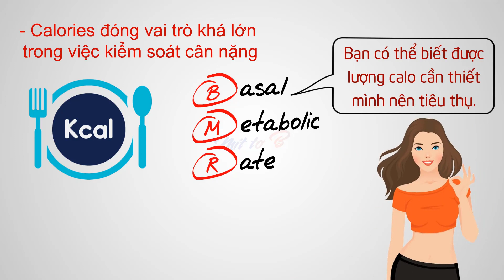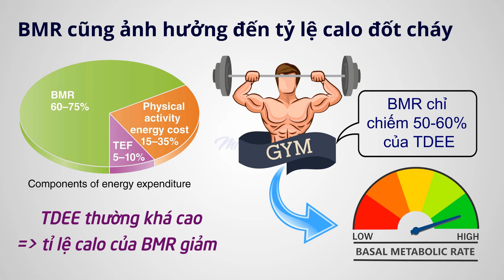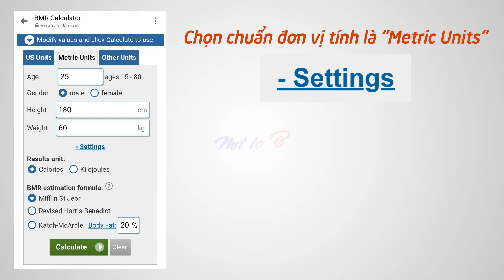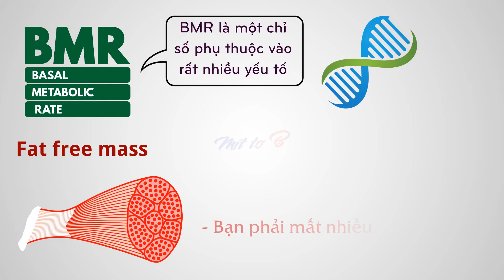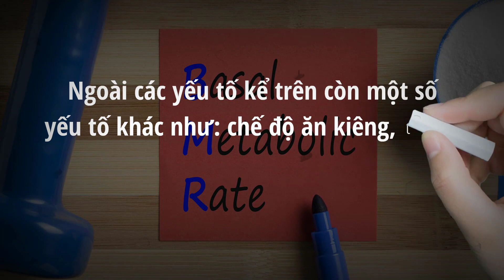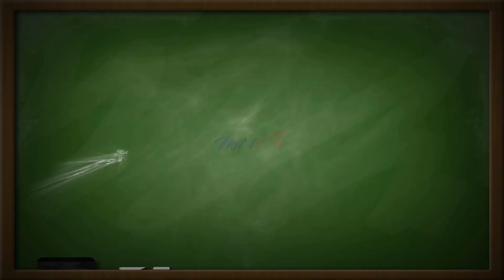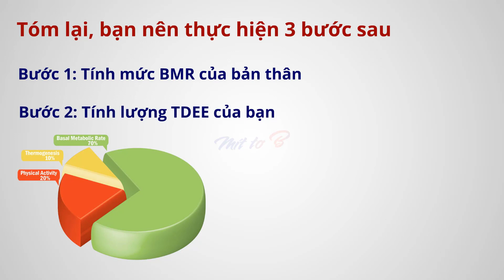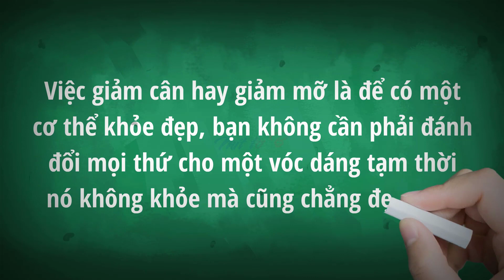Ảnh hưởng của BMR tới việc Giảm cân và Duy trì Cân nặng? (Nên Xem Hết)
Như các bạn đã biết thì calories đóng một vai trò khá lớn trong việc kiểm soát cân nặng ( ví dụ như là tăng, giảm hoặc duy trì cân nặng của bạn). Trong vô vàng những kiến thức về calories thì BMR lại là yếu tố nền tảng rất quan trọng. Vì nó có thể cho bạn biết mình đốt cháy được bao nhiêu calo và bạn có thể biết được lượng calo cần thiết mà mình nên tiêu thụ. Bên cạnh đó BMR còn rất hữu ích đối với những bạn đang muốn giảm cân. Cụ thể như thế nào chúng ta sẽ cùng nhau tìm hiểu trong video này

   Vậy có bao giờ bạn từng thắc mắc: “Mỡ thừa đã đi đâu sau khi mình giảm cân” hay không? Trong video hôm nay chúng ta sẽ cùng nhau tìm hiểu về vấn đề này.

★☆★ Cập nhật những bài viết mới nhất của tôi tại ★☆★

● Nếu có bất cứ thắc mắc, khiếu nại nào về bản quyền hình ảnh cũng như âm nhạc có trong video, mong chủ sở hữu liên hệ trực tiếp với tôi qua địa chỉ Email